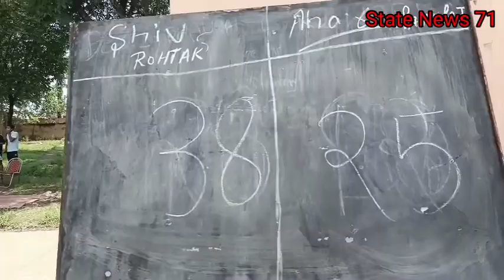बास्किटबाल टूर्नामेंट.. रोहतक वा पानीपत के बीच मुकाबला....